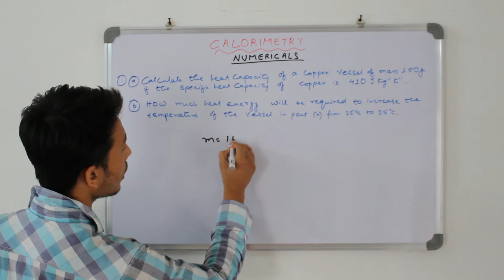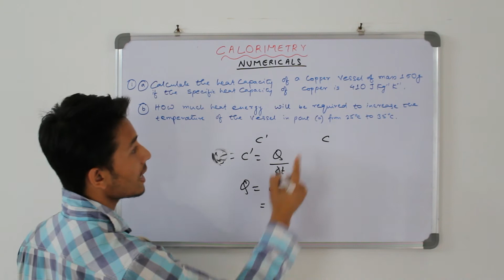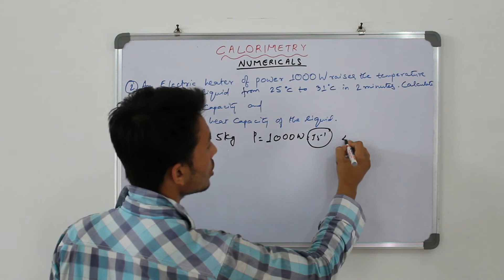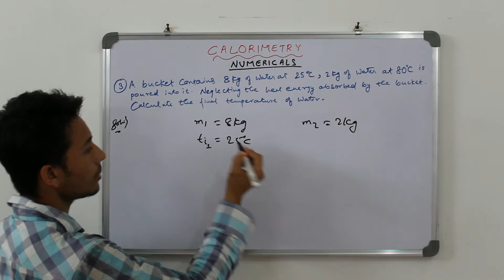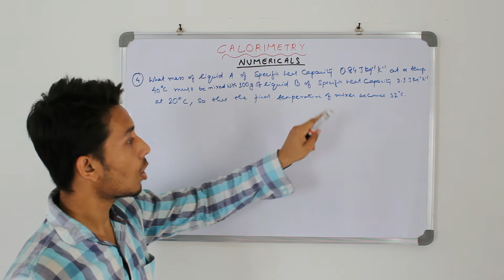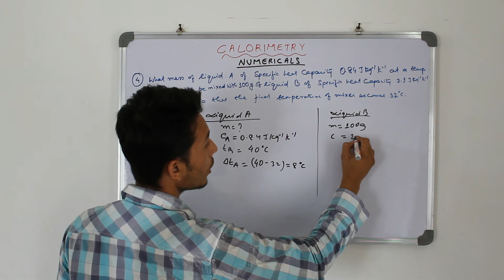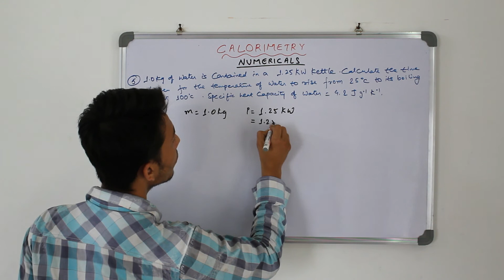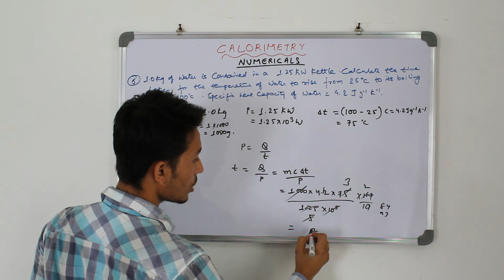CALORIMETRY PART II (NUMERICALS): CLASS X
This is the SECOND PART of the video series on CALORIMETRY.

Here, we solve and explain NUMERICALS based on HEAT, TEMPERATURE, SPECIFIC HEAT CAPACITY and PRINCIPLE OF CALORIMETRY.